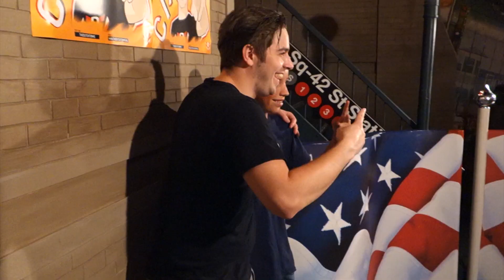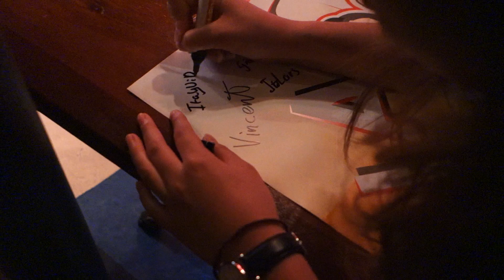TDT MEETING AFTER MOVIE!!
- 5% Korting met code: TDT16

Beste kijkers - welkom op de TheDutchTerms! Op mijn kanaal vind je Lets Play (Gaming) video's, commentaries, reviews over de nieuwste software en previews van de nieuwste games!

Ik, Vincent, zorg dagelijks samen met mijn team voor nieuwe gameplays en geef mijn mening over nieuwe games. Op TheDutchTerms kan je o.a. de volgende games tegenkomen: FIFA 15, The Sims 4, GTA 5 Online, Call Of Duty, Happy Wheels en natuurlijk Minecraft Hungergames, Minecraft Survival, Minecraft Lucky Block, Minecraft Skywars & Minecraft Team Skywars en Minecraft Tekkit!